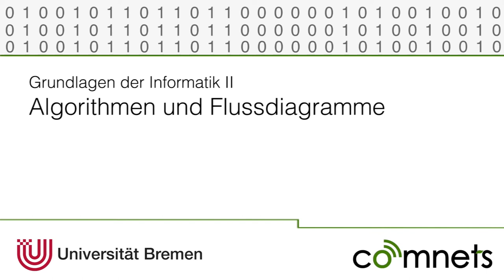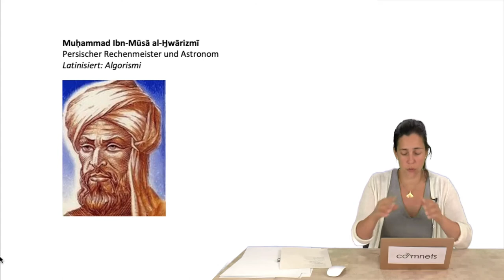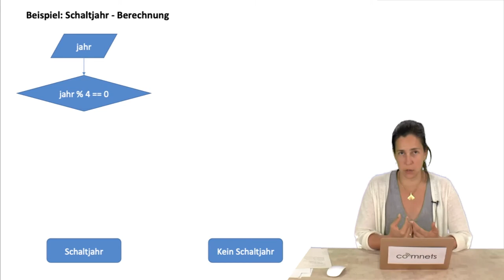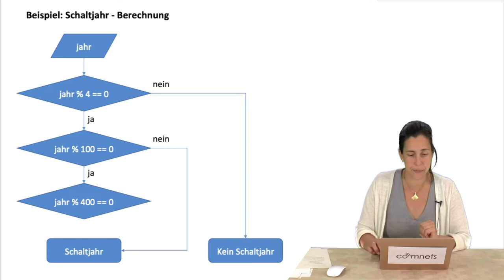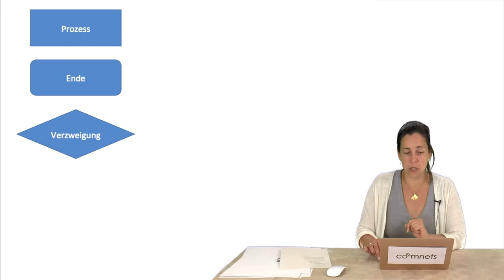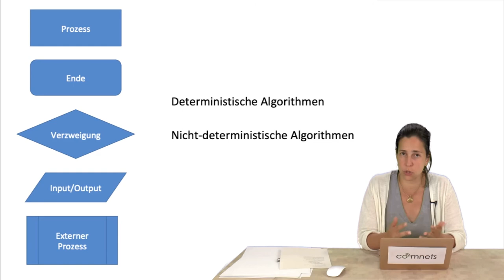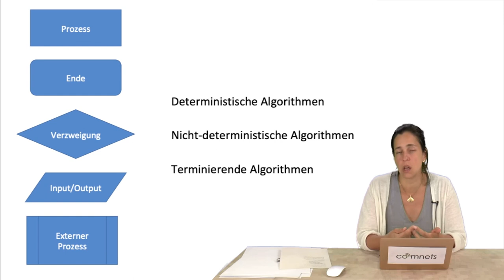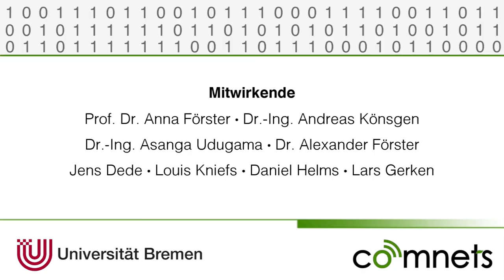Video 5-6: Algorithmen und Flussdiagramme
In diesem Video erklärt Anna die Grundlagen zu Algorithmen und zu Flussdiagrammen.